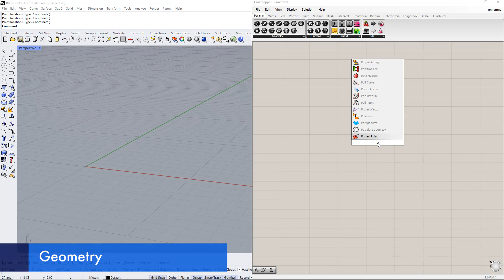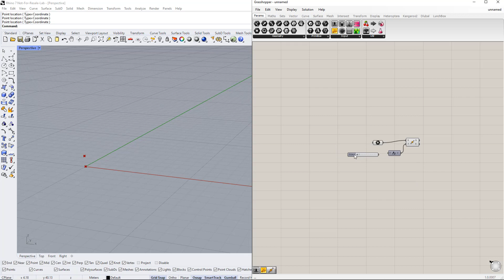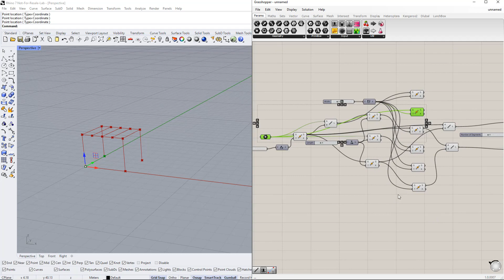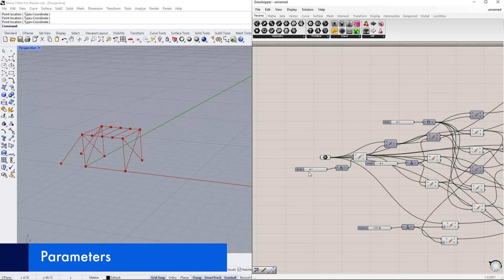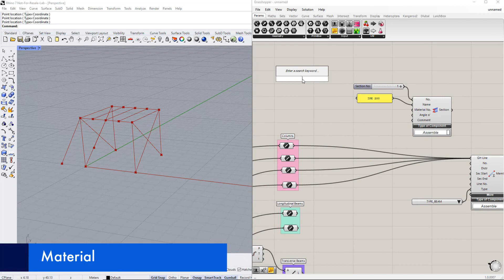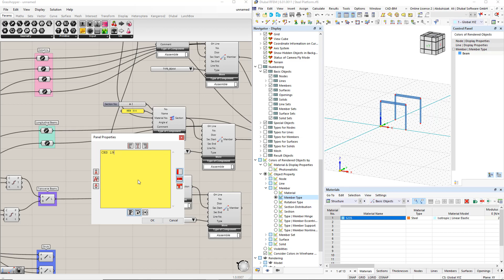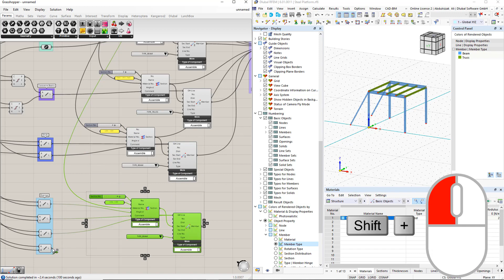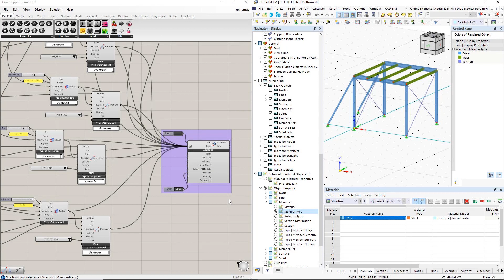[EN] Tutoriál RFEM 6 s rozhraním na Rhino & Grasshopper | 006 Ocelová plošina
V tomto videu si ukážeme, jak lze v programu Rhino & Grasshopper modelovat parametrickou ocelovou plošinu a následně exportovat výsledky do programu RFEM 6.

Podrobný program:

00:00 Úvod
00:17 Geometrie
07:54 Skupiny
08:49 Parametry
09:30 Pruty
10:12 Průřez
10:38 Materiál
11:07 Export
14:55 Podpory

Nejlepší způsob, jak se seznámit s programem RFEM, je jednoduše ho vyzkoušet.